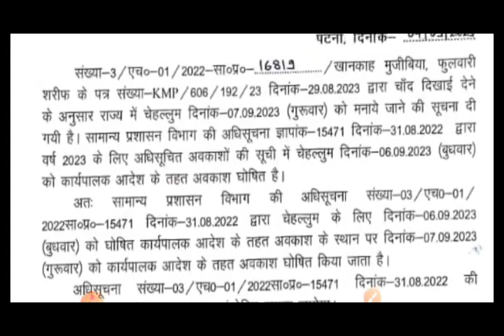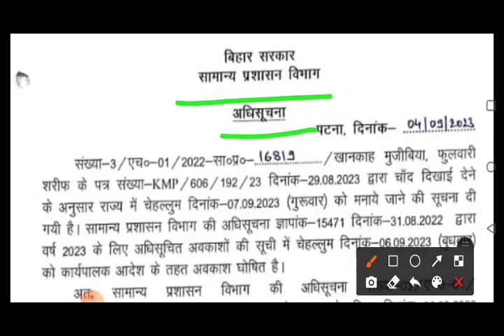चेहल्लुम की छुट्टी में बदलाव।SUN 7H